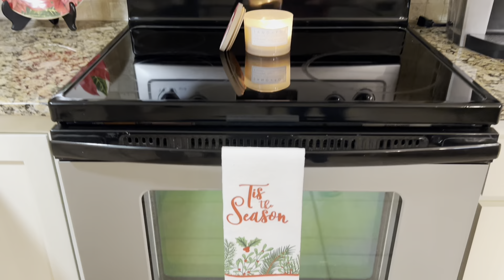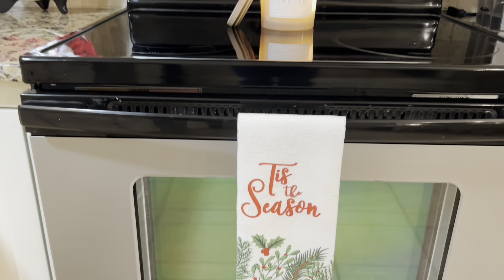CHRISTMAS KITCHEN/DECORATE WITH ME!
Hi everybody! Welcome if you’re new! Today I’ll be decorating my kitchen for Christmas. I hope I give you some inspiration. Below I have linked a couple of my recent videos in case you are new here!  The first video has a haul which should have reindeer linked. I try to reuse and repurpose a lot of my things.